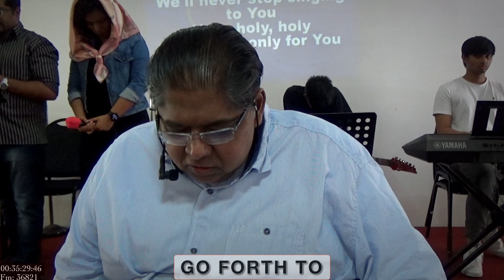Integrity of Heart – Part 1